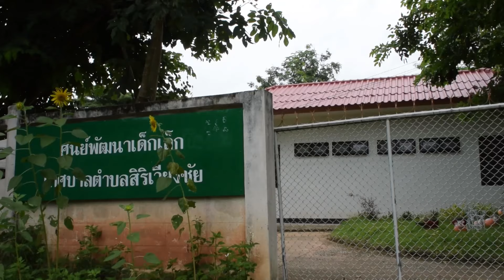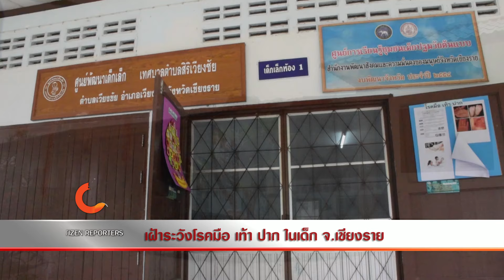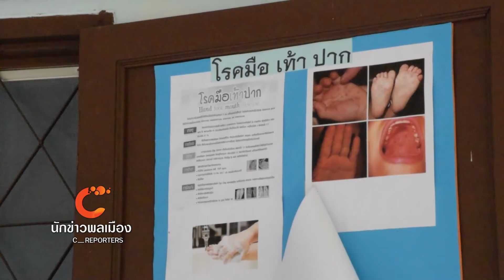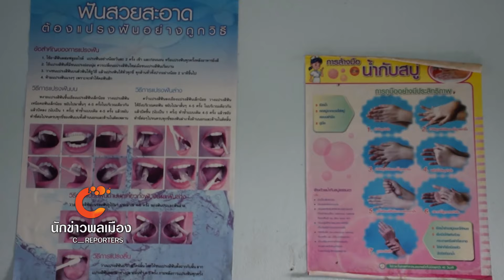นักข่าวพลเมือง : เฝ้าระวังโรคมือ เท้า ปาก ในเด็ก l 4 ก.ย. 59 l 12.00 น.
โรคมือเท้าปากเป็นอีกโรคหนึ่งที่ควรเฝ้าระวังในกลุ่มเด็กเล็กที่มีอายุต่ำกว่า5ปี คุณอรุณรัตน์ ดิษฐวรกุล นิสิตสาขาการสื่อสารสื่อใหม่ มหาวิทยาลัยพะเยาลงพื้นที่สำรวจศูนย์พัฒนาเด็กเล็กเทศบาลตำบลสิริเวียงชัย จังหวัดเชียงราย ที่นั่นมีการจัดการและดูแลเด็กที่ป่วยเป็นโรคมือเท้าปาก